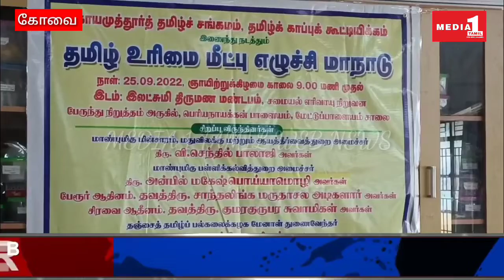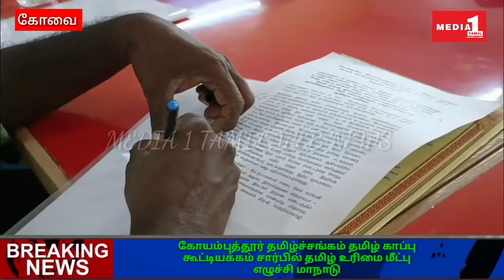கோயம்புத்தூர் தமிழ் சங்கமம், தமிழ் காப்பு கூட்டியக்கம் சார்பில் தமிழ் உரிமை மீட்பு எழுச்சி மாநாடு!